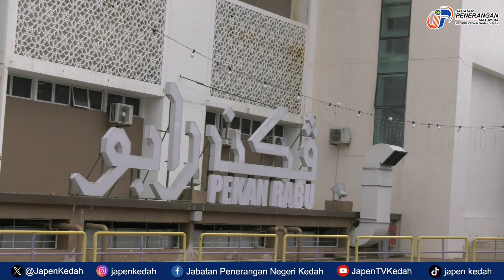KMJG 2024 4 Ogos 2024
📹[VIDEO RANGKUMAN]📹
HARI KE-3 (KMJG 2024)
04 OGOS 2024
📍Sanglang, Sempadan Negeri Kedah dan Negeri Perlis .
📍Sekolah Menengah Kebangsaan Tunku Abdul Rahman, Alor Setar.
Kembara Merdeka Jalur Gemilang 2024 (KMJG2024)
di Negeri KEDAH DARUL AMAN.